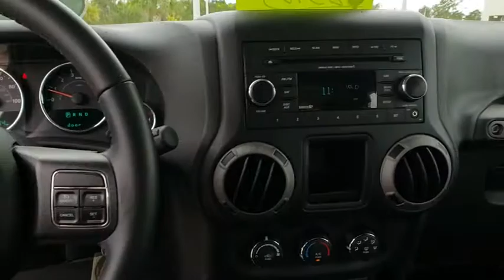2017 Jeep Wrangler Daytona Beach, Palm Coast, Ormond Beach, Port Orange, Deltona, FL DP681153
Bright White Clearcoat Used 2017 Jeep Wrangler available in Daytona Beach, Florida at Daytona INFINITI. Servicing the Palm Coast, Ormond Beach, Port Orange, Deltona, FL area.

Daytona INFINITI
980 N Tomoka Farms Rd

Spotless, CARFAX 1-Owner. $1,100 below Kelley Blue Book! SIRIUS SATELLITE RADIO, BLACK 3-PIECE HARD TOP, CD Player, 4x4, SUPPLEMENTAL FRONT SEAT SIDE AIR BAGS... QUICK ORDER PACKAGE 24S, ENGINE: 3.6L V6 24V VVT.Gold Plus Certification includes a thorough 125-point safety inspection. Most Gold Plus vehicles are offered with low APR finance rates and all are detailed at the time of purchase.EXCELLENT VALUEThis Wrangler is priced $1,100 below Kelley Blue Book.KEY FEATURES INCLUDE4x4, CD Player.OPTION PACKAGESQUICK ORDER PACKAGE 24S Engine: 3.6L V6 24V VVT, Transmission: 5-Speed Automatic (W5A580), Air Conditioning, Leather Wrapped Steering Wheel, Chrome/Leather Wrapped Shift Knob, Tires: P255/75R17 OWL On/Off Road, Wheels: 17 x 7.5 Aluminum, TRANSMISSION: 5-SPEED AUTOMATIC (W5A580) Hill Descent Control, Tip Start, BLACK 3-PIECE HARD TOP Rear Window Defroster, Delete Sunrider Soft Top, Freedom Panel Storage Bag, Rear Window Wiper/Washer, SUPPLEMENTAL FRONT SEAT SIDE AIR BAGS, SIRIUS SATELLITE RADIO, For More Info Call , ENGINE: 3.6L V6 24V VVT (STD). Jeep Sport with Bright White Clearcoat exterior and Black interior features a V6 Cylinder Engine with 285 HP at 6400 RPM*. Remainder of Factroy Warranty.EXPERTS CONCLUDEKBB.com explains Still true to its original concept after 75 years, the 2017 Jeep Wrangler continues to deliver exceptional off-road capability with ever-increasing amounts of on-road civility in an affordable package..BUY FROM AN AWARD WINNING DEALERAt Daytona INFINITI our goal is to give you an interactive tour of our new and used inventory, as well as allow you to conveniently get a quote, schedule a service appointment, or apply for financing.Pricing analysis performed on 5/4/2018. Horsepower calculations based on trim engine configuration. Please confirm the accuracy of the included equipment by calling us prior to purchase.